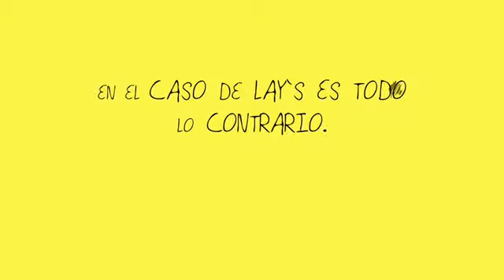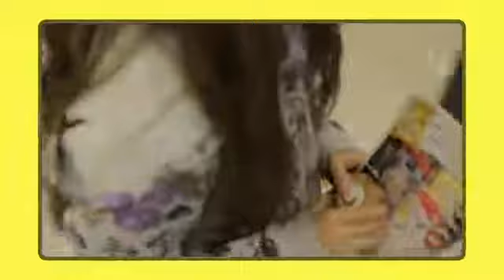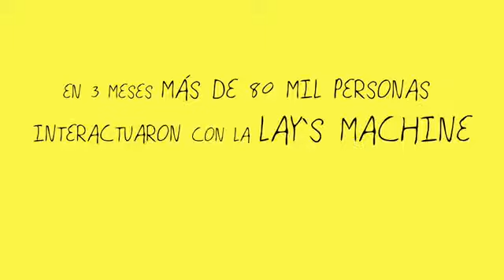La Máquina Lay's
Campaña